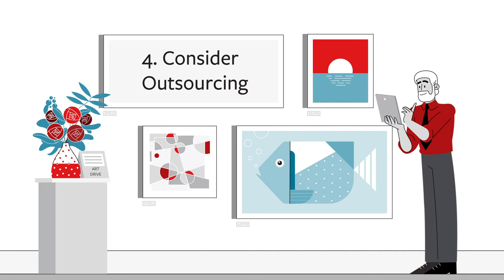5 Nonprofit Fundraising Ideas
Looking for nonprofit fundraising ideas? Here are 5 tips to get you started.